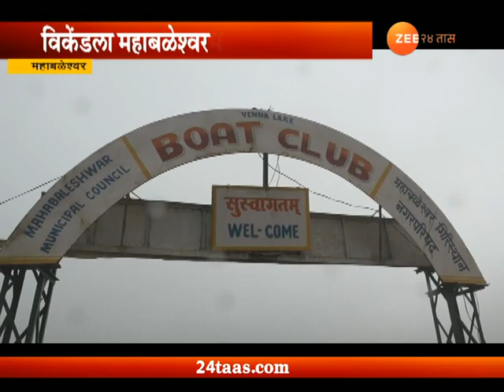महाबळेश्वर | पावसाळी सौंदर्य पाहण्यासाठी पर्यटकांची गर्दी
Heavy Rain In Mahabaleshwar Tourist Enjoy Rain